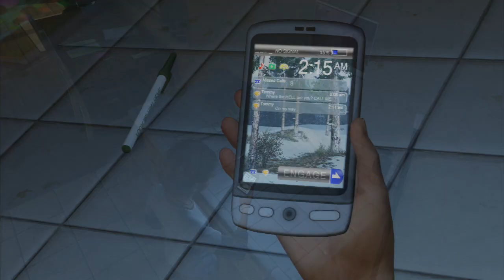The Last of us | Let's Play en Español | Capitulo 1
MILES DE TAGS :D
black ops 2 bo2 confirmed killstreaks x-ray x ray xray sniper rifle gun air drop pointstreaks assault tier do stack stackable official campaign multiplayer online gameplay confirmed leaked info information e3 2012 protect p.o.t.u.s. potus trailer beta demo new news commentary ps3 xbox 360 playstation 3 hd official

nivel subir nivel como subir nivel rapido en black ops 2 black ops 2 prestige black ops 2 gameplay comentado machinima mexico español latino primer gameplay comentado black ops 2 mexico